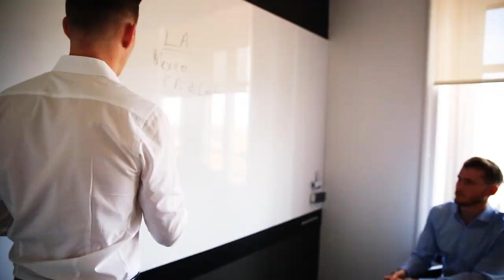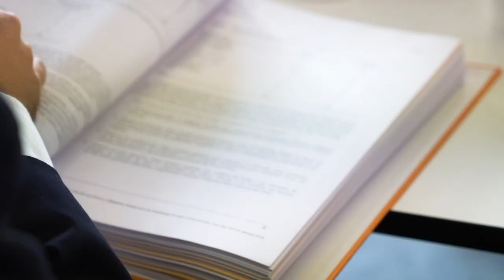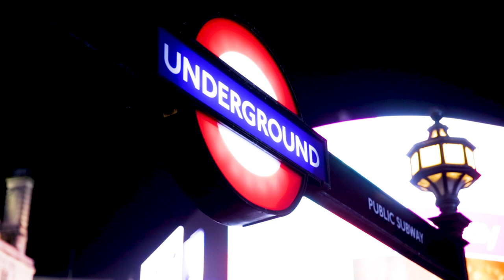EADA International MBA - Cliton’s Experience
Clinton Walker (Australia)
International MBA class of 2017, Specialisation in Structure Finance and Energy
Financial Analyst at Africa Merchant Capital Ltd / U.K.

Since graduating from EADA Business School, Clinton has been working as a financial analyst at Africa Merchant Capital Ltd. He did the MBA with the aim of boosting his career in engineering. During the programme, Clinton discovered a passion for finance that led to an unexpected career change. At EADA, he was able to participate in the
international competition The Negotiation Challenge in Colombia and take part in training in the PwC Academy in Kazakhstan. Hear his story!